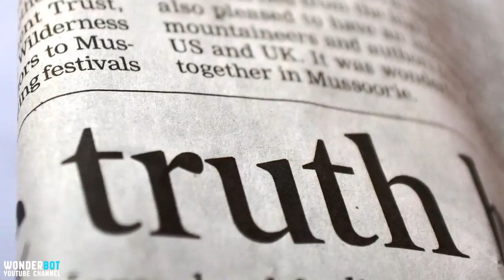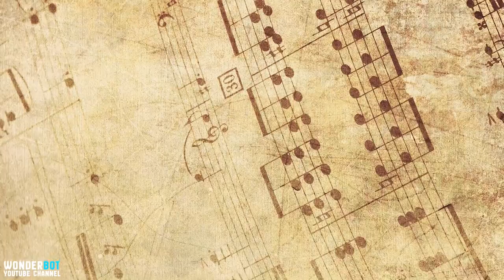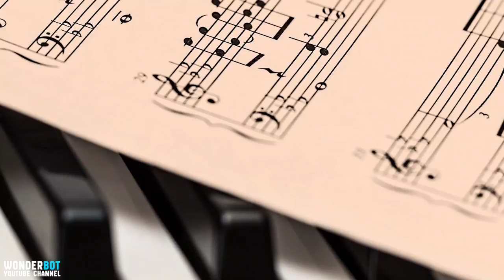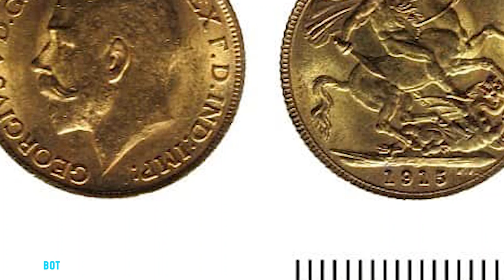Couple Donates A Piano They Bought 3 Decades Back To Charity, Making Way For £350,000 DISCOVERY!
Graham and Meg Hemmings have been together since the 1980s. As a couple, they have always looked perfect but this story is partially related to them and partially to one single decision made by this couple that changed everything in a moment. Their intentions were good but the results of their actions were disappointing.

They had a secret placed in their house for over 3 decades and they were completely unaware of it. And when the truth was finally out, the couple’s regret was obvious. One should always take a closer look before buying anything, thinking why? You’ll get the answer soon enough.

Wondring is The Key To Knowledge.